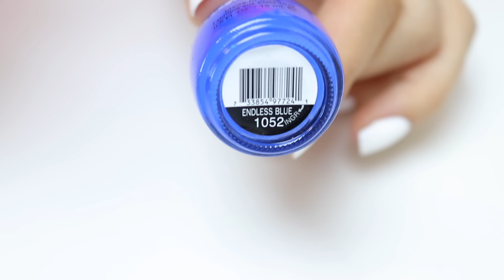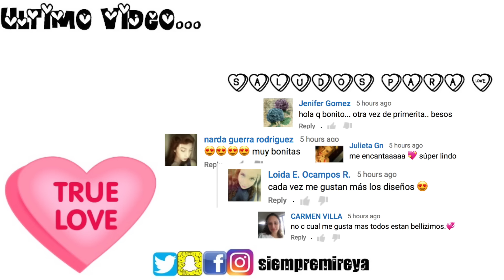uñas san valentin corazones y jeans día 4 amoramistadxmiri siempremireya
♥ Hola, Soy Mireya.♥
Si te gustan los videos de Uñas,Uñas fáciles de hacer,Uñas con pasador,uñas con picadientes,uñas con puntero,caracterizaciones,DIY,Remedios caseros,Como crecer tu cabello,como crecer tus uñas,remedios caseros para uñas largas rápido,Como aplicar tinte,como cortar cabello,Videos para halloween, caracterizaciones, Haz venido al canal indicado. Me gusta mucho pintar mis uñas y compartirlas con ustedes.Me divierte mucho hacer videos para halloween.Aunque hacer videos de uñas es lo que mas me encanta, También te comparto videos de Retos y de como cocinar.Videos de caracterizaciones para Halloween este mes de Octubre un video todos los días,como jeff the killer,jane the killer,nina the killer,y muchos mas.
Gracias por visitar mi canal.Espero y te gusten mis videos y te unas para ser parte de la familia con los Chicos.